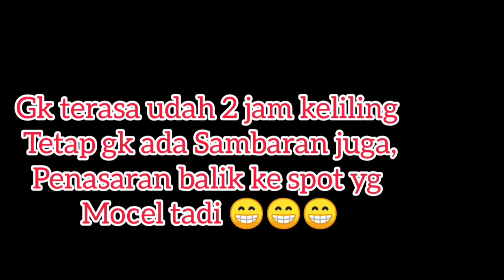Sambaran gabus di spot mata lele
assalamualaikum saudara ku ini dia Sambaran gabus dari balik rumput